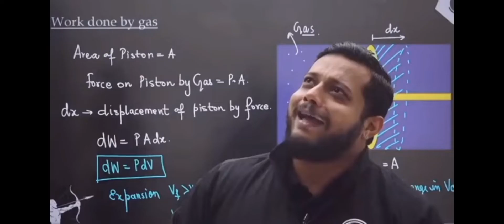PHYSICS VS CHEMISTRY 😂😂